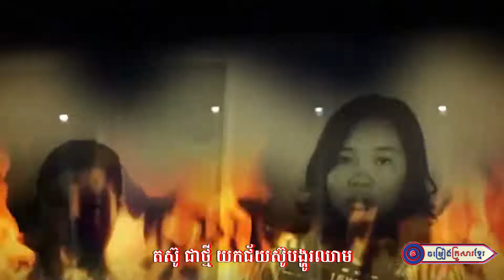បេះដូងសន្តិភាព || : កញ្ញា វុន ស្រីបញ្ញា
សូមអញ្ជើញទស្សនា
បទ  : បេះដូងសន្តិភាព
និពន្ធទំនុកច្រៀងដោយ  : លោក ភួង សុគន្ធ
ច្រៀងដោយ  : កញ្ញា វុន ស្រីបញ្ញា
បច្ចេកទេសសំឡេងដោយ :  លោក សុជាតិ
កាត់តរូបភាព : លោក ប៊ួយ ភក្តី
លំនាំបទ  : ស្រីណាមិនយំ
ផលិតដោយ   : KFS